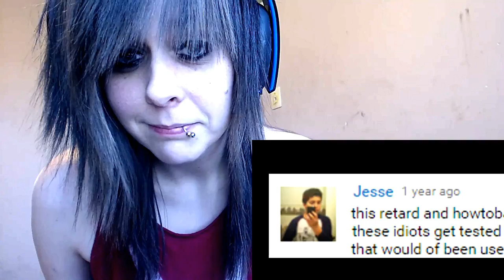The Ramen Off Reaction